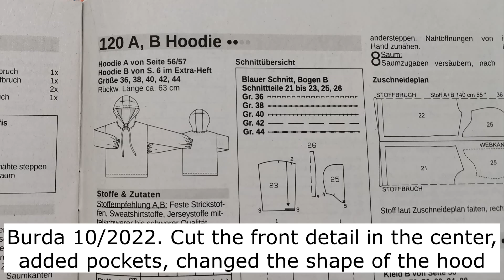Не выбрасывайте старые свитера!!! Уникальная лоскутная одежда из ненужной старой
Идея для утилизации старых свитеров в технике пэчворк. Сшейте теплую лоскутную кофту для осенней погоды. Можно использовать старые свитера, шарфы, лоскуты трикотажных тканей интересной фактуры и расцветок. 100% неповторимая вещь порадует не только вас, но и впечатлит случайных прохожих.